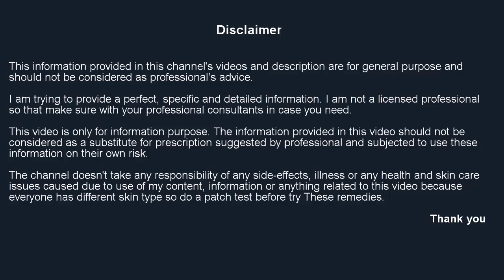हफ्ते में सिर्फ 1 बार लगाया बाल इतने ज्यादा लम्बे हो गए की तंग आकर कटवाने पड़े Super Fast Hair Growt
हफ्ते में सिर्फ 1 बार लगाया बाल इतने ज्यादा लम्बे हो गए की तंग आकर कटवाने पड़े Super Fast Hair Growth

Ingredient ►
Baby Oil / Vitamin-E Oil (2 Teaspoons)
Glycerin  (1 Teaspoon)
Aloevera Gel (1 Teaspoon)
ALOEVERA HAIR BENEFITS
1. Promote Healthy Hair Growth
Aloe Vera may help activate new hair growth by increasing the blood circulation to the scalp, and delivering several important vitamins and minerals. It contains proteolytic enzymes which repair dead skin cells on the scalp.
According to Diane Gage, author of Aloe Vera: Nature’s Soothing Healer, the main protein in hair (keratin) has a chemical makeup similar to that of Aloe Vera, which means this healing gel rejuvenates hair while giving it more elasticity. By improving elasticity, you will prevent breakage of the delicate hair strands, which is key when trying to grow out your locks.
2. Prevent Dandruff
Dandruff has a number of causes, including dry skin, fungal infections, and irritated, oily skin. Aloe Vera helps with all these conditions.
Its antimicrobial and anti-inflammatory properties fight fungus, while the gel also hydrates and balances oiliness.
3. Nourish and Condition the Hair and Scalp
Just as it moisturizes the skin, Aloe Vera softens and conditions the hair. Regular use helps restore shine and vitality.
Unlike conventional, chemical-based moisturizing hair products, Aloe Vera doesn’t leave behind a nasty residue and greasy build-up.

BENEFITS OF VITAMIN E FOR HAIR
Stimulates Hair Growth
Vitamin E repairs damaged hair follicles and encourages healthy hair growth.Vitamin E oil contains antioxidants that improve the circulation of blood to all parts of the body, including the scalp. It conditions your hair from the root to the shaft and ensures healthier growth.Prevents Premature Graying
Vitamin E oil is very effective in slowing down the aging process, be it your skin or hair.
The potent antioxidants present in this vitamin E can effectively prevent the corrosion of tissues, thereby reducing the probability of premature graying.Gives Lustrous Hair
Oiling your hair with vitamin E oil on a regular basis deeply conditions the hair and makes it healthier and shinier than before.
Vitamin E is a natural moisturizer that keeps your scalp in good condition. Also, since vitamin E can be directly applied to your hair to condition it and make it smoother and softer.Repairs Split Ends
Split ends and other damages caused due to constant blow drying, curling, and coloring are some of the common problems associated with hair. They can be treated at home with the help of vitamin E oil.The vitamin E helps strengthen and smoothen the cuticles of your hair, thereby reducing instances of splitting and breakage

So friends, I hope you find it helpful. If you like my remedy then